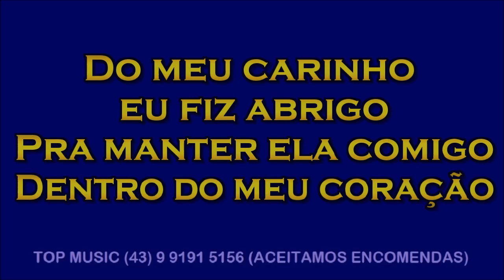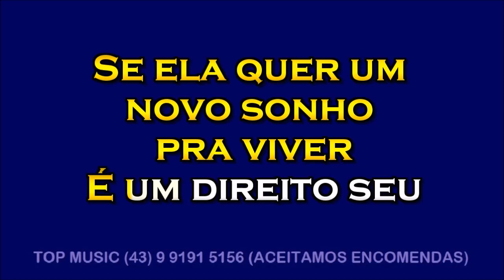Juliano Cezar - FAZ ELA FELIZ (G) Versão 2 - Karaoke